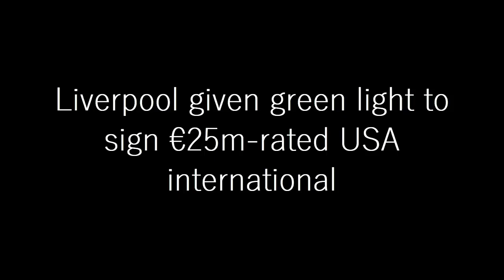ANNOUNCED TODAY: Liverpool Given Green Light To Sign €25m-rated USA International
Liverpool are weighing up the prospect of signing Juventus midfielder Weston McKennie on a loan deal in January. The 24-year-old midfielder joined the Bianconeri in the summer of 2020, initially on a loan deal, before making his stay permanent for a €21m fee the following summer.

Since then, Weston has blown hot and cold throughout his tenure, contributing 13 goals and four assists in 91 games for the Old Lady. McKennie has failed to establish himself as a regular starter for Massimiliano Allegri this campaign and is expected to leave Juventus in the coming months.